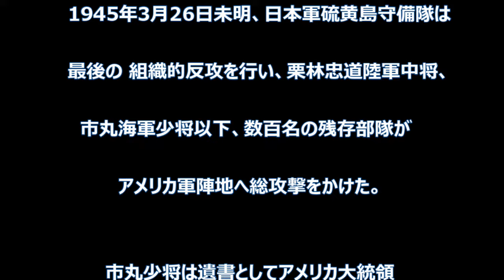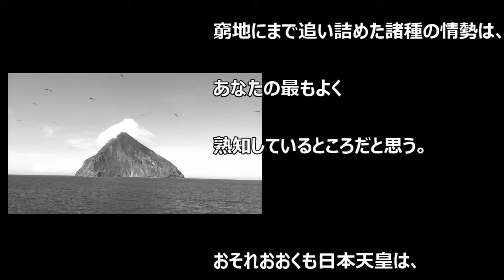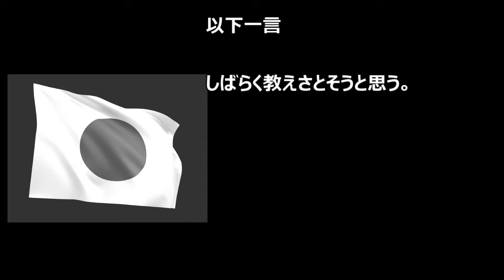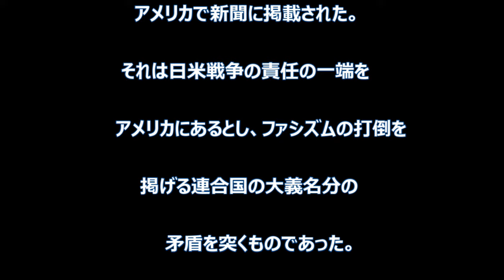【朗読の部屋】市丸利之助『ルーズベルトに与うる書』朗読：棚橋真典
【朗読の部屋】市丸利之助『ルーズベルトに与うる書』
ナレーター：棚橋真典

‹Wikipedia抜粋›

《巣山プロダクション　プロフィール》
１９６０年７月、巣山プロダクションは、マスメディア及び芸術分野に大きく羽ばたく有望なタレントを発掘し、育てることを目的に創設いたしました。

タレント(Talent)とは言うまでもなく人間の持つ“才能”を意味しています。
目標に向かって子どもたちや若者たちは自分の持つエネルギーを発散しながらお互いに影響され、吸収しあって“才能”を磨いていくものです。
その中で自分の持つ“才能”に気付き大きく成長を遂げ、テレビ・ラジオ・CM・映画・舞台等の出演に俳優・タレントとして数多く送り出してきました。

最近ではタレン卜をめざすだけでなく、「礼儀作法を身につけるため」「活発な子になってほしいから」など、入所の理由もさまざまです。とくに当スクールではあいさつや礼儀作法など、日常生活の基本を重視しています。
普段の練習、舞台発表やテレビ出演などを経験するなかで、子どもたちが健やかに育っています。
集中力・表現力・想像力を育成する最適のスクールと自負しております。

可能性は無限大！
自分の中にある“才能”という原石に光をあてるのは、まずあなた自身です。